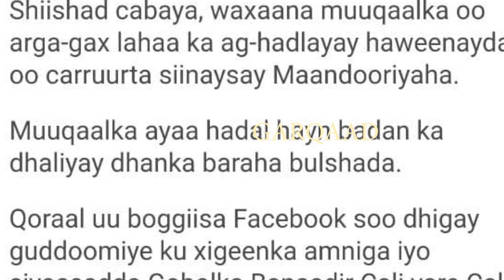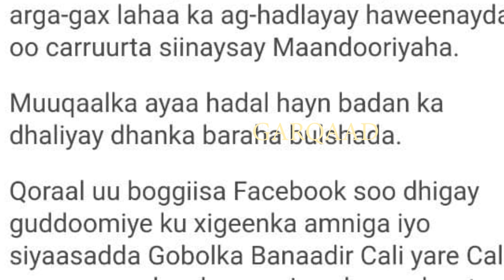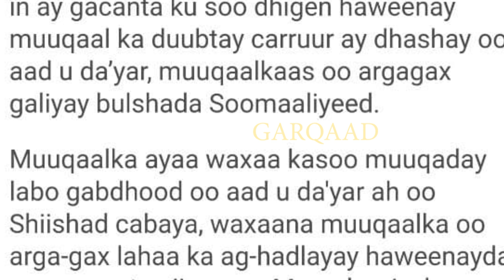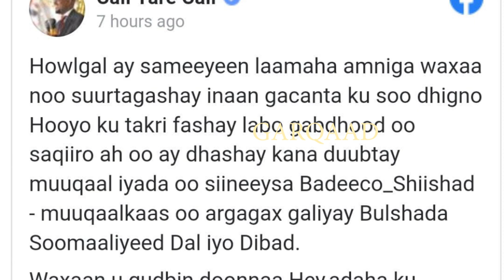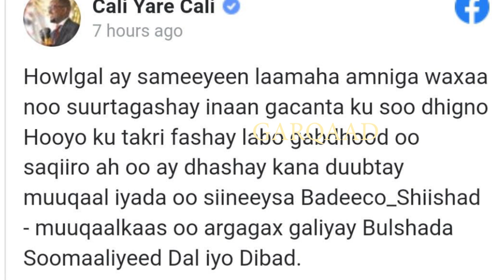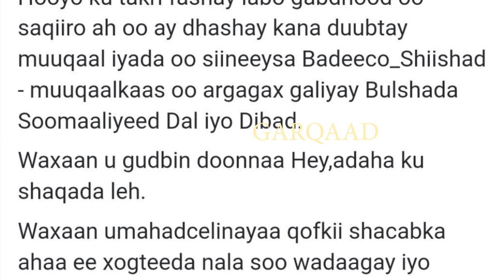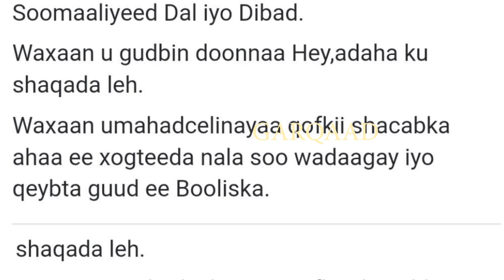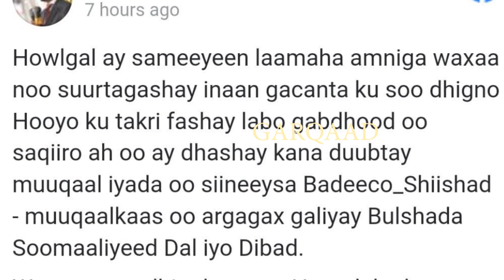MAXAA QABSADAY HOOYADII CARUUR TEEDA BALWADA KU BARBAARISAY&DOWLADDA OO WAR YAABLE KA SOO SAARTAY